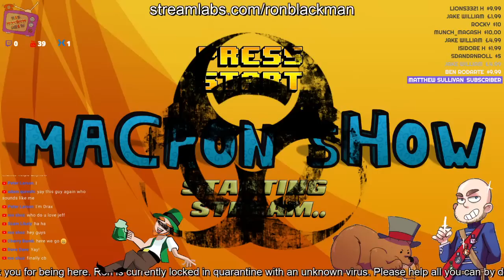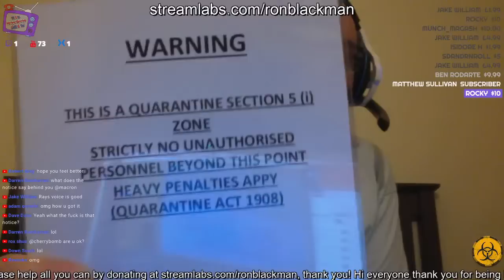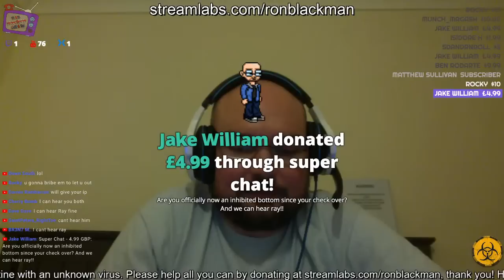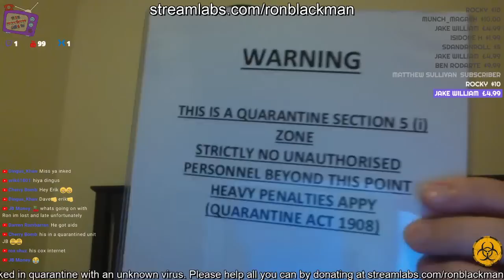Ron In Quarantine! - Mondays With Macron - 02/10/20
After contracting a mysterious virus Ron is taken away to an undisclosed location by some shady government men and locked up in quarantine. Despite this minor setback we did try to make a regular show go ahead but it ended up being disrupted by weird nurses in hazmat suits and some kind of zombie apocalypse. We did still manage to get some good complainer calls in and disrupted more than a few conferences.